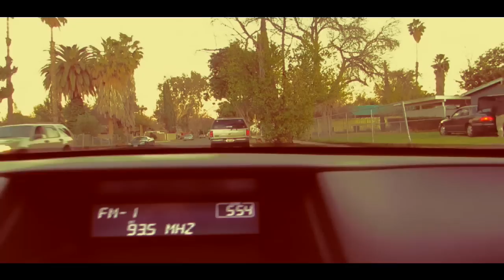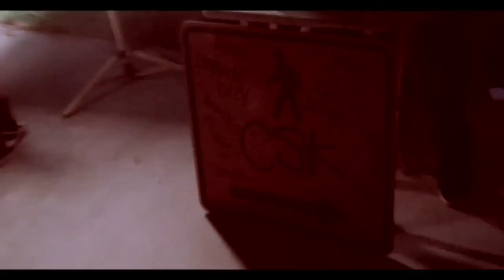"From Dusk Till Dawn" (HD)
@Had some laying around clips from a KB we had all together as a family, just quickly edited them into a quick video, nothing big or fancy. PS kids. The actions portrayed in the end segment are by certified medical card owners. do not attempt anything, we do not impose such activity. thank you.

-DO NOT OWN MUSIC. OR COPYRIGHTS TO MUSICAL DEVICES